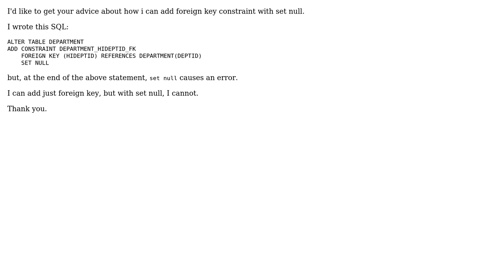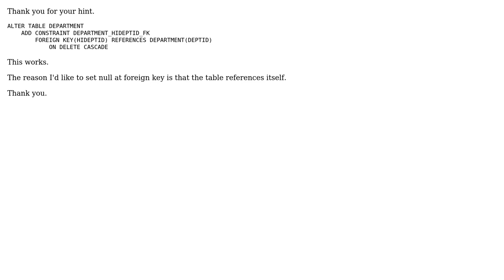How can I a foreign key to NULL in SQL Server database?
With thanks & praise to God, and with thanks to the many people who have made this project possible! You are responsible for your own actions.